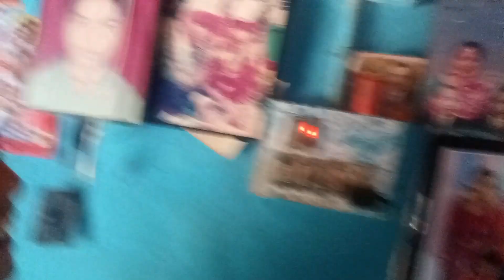My old house 🏡 visit ||Old is gold 🪙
old house 🏡 visit

mero purano ghr ani Purana yad haru dherai miss Gary sathi haru
aafu hurkeko thau Jada dherai happy vay